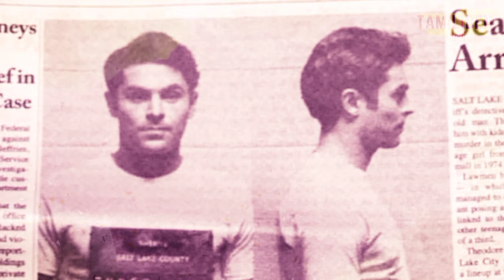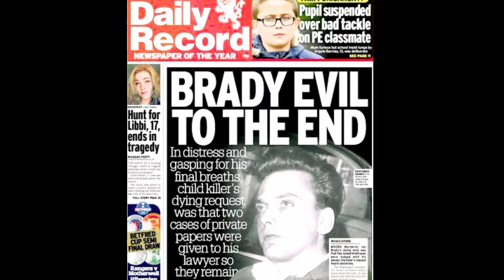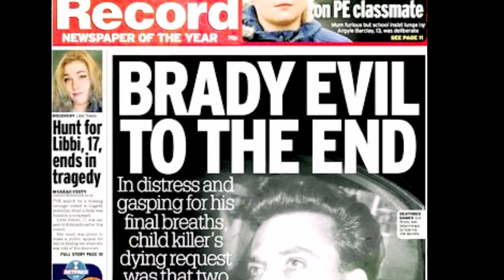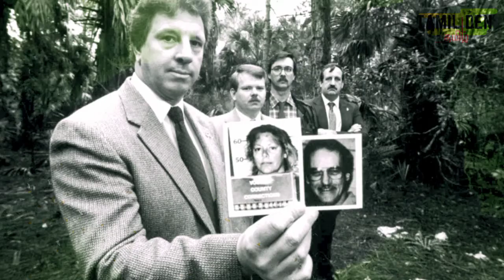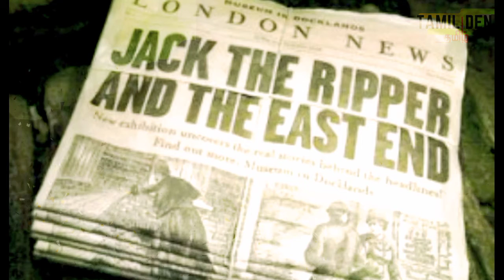உலகின் கொடூரமான 10 சீரியல் கில்லர்களும் அவர்களது குழந்தை பருவத்தில் நடந்த பயங்கரமான நிகழ்வுகளும்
The 10 most horrible serial killers in the world and the scariest events of childhood || உலகின் கொடூரமான 10 சீரியல் கில்லர்களும் அவர்களது குழந்தை பருவத்தில் நடந்த பயங்கரமான நிகழ்வுகளும்